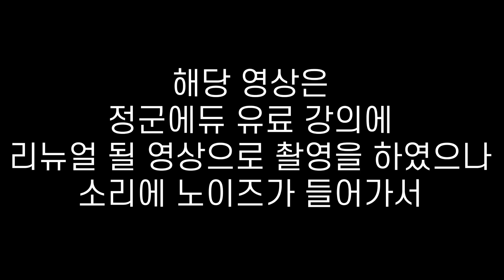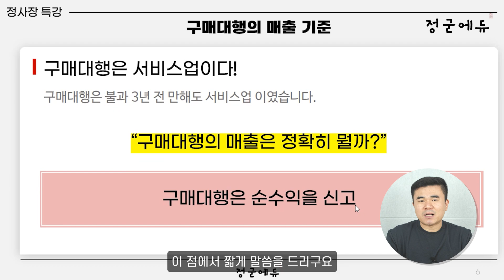해외구매대행 세금 8분만에 완벽정리 해드립니다 (유료 강의 그냥 공개, 안보면 후회함)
해외 구매대행의 세금 기준과
소명에 관련된 이야기를 풀어보았습니다.